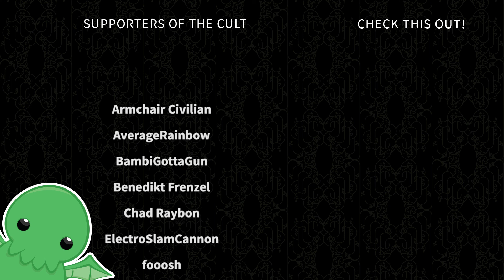Qarmatian Uprising - Part 28 - Crusader Kings II: Iron Century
Iron Century has dropped, so it's time to check out a new religion in the new bookmark.

Beset by rulers who loathe them and want their land, the Qarmatian heresy looks to be on a path to annihilation.